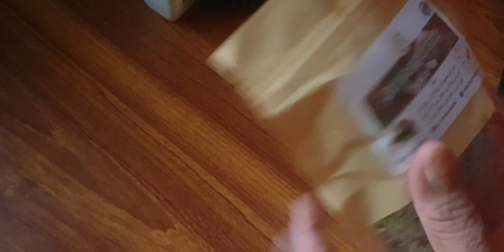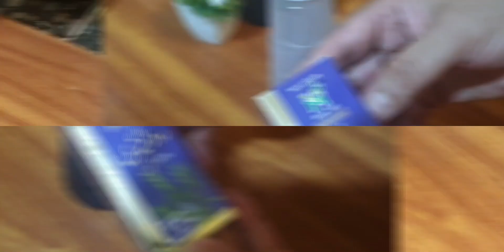150 times stronger than onion and garlic!!! Hair grows extremely fast!!! rosemary for hair growth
150 times stronger than onion and garlic!!! Hair grows extremely fast!!! rosemary for hair growth

1. Stimulates Hair Growth: Rosemary has been traditionally used to promote hair growth. The spray can help stimulate hair follicles and improve blood circulation in the scalp, which may encourage hair growth.
2. Prevents Hair Loss: Rosemary contains antioxidants that help fight free radicals, which can contribute to hair loss. Applying rosemary spray to the scalp may help strengthen hair follicles and reduce hair fall.
3. Improves Scalp Health: Rosemary has antifungal and antibacterial properties that can help maintain a healthy scalp. It may alleviate dandruff, itchiness, and inflammation, creating a favorable environment for hair growth.
4. Adds Shine and Luster: Using rosemary spray can make your hair appear shinier and more lustrous. It helps to seal the cuticles, preventing moisture loss and enhancing the overall appearance of your hair.
5. Conditions and Moisturizes: Rosemary spray can act as a natural conditioner, nourishing the hair and adding moisture. It can help soften dry and brittle hair, making it more manageable and reducing frizz.
6. Aromatic Benefits: Rosemary has a pleasant and invigorating scent. Applying rosemary spray to your hair can leave it smelling fresh and herbal throughout the day.